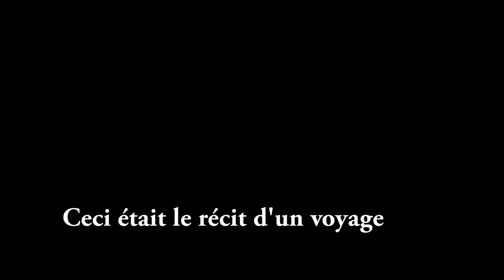Penhors - Emeric Gallego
Ceci n'est pas vraiment un court métrage de fiction, c'est le récit d'un voyage.

Ce sont des rushes d'une plage aux milieu de nulle part qui ne mène nulle part. Cette plage s'appelle La fin du chemin. Voici les rushes pour présenter cet endroit inconnu appelé Penhors accompagné de la voix off de Pauline Marchal racontant un texte "Penhors" écrit par Augustine Pagnien.